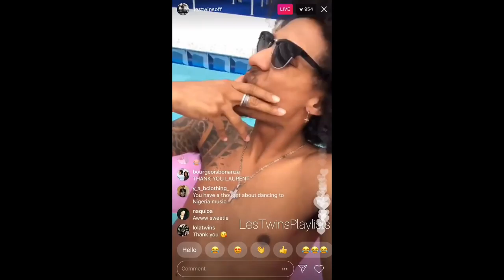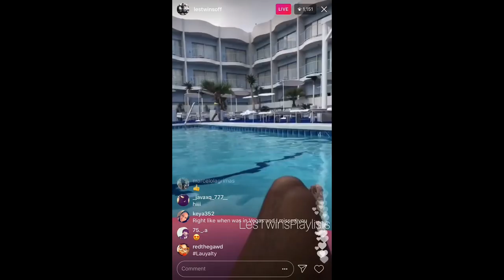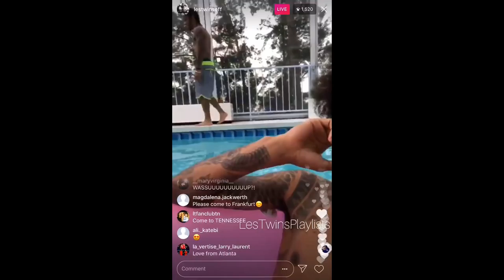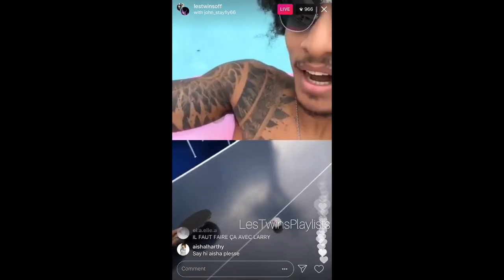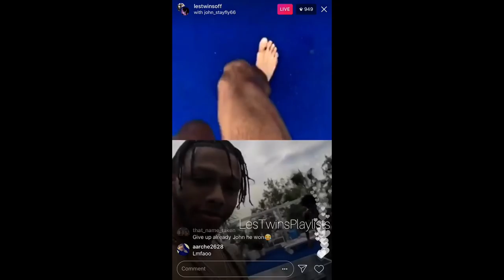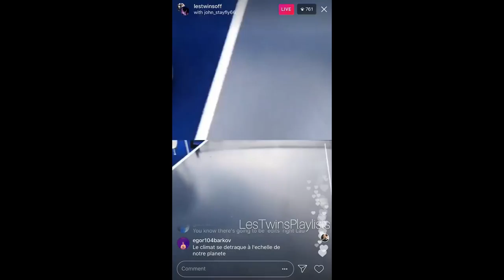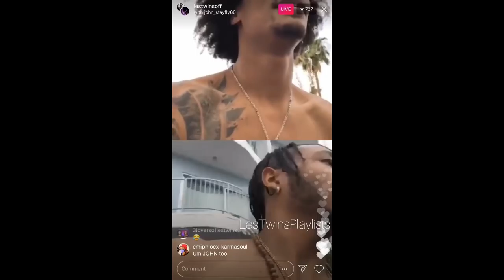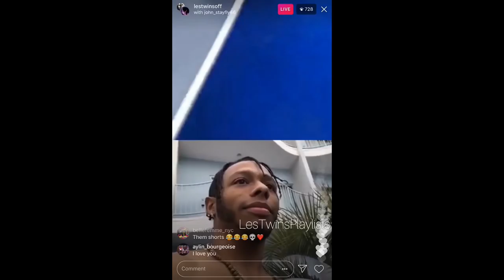Les Twins | Laurent's Poolside Adventure :)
Laurent's Instagram Live Stream in LA on 1-16-18